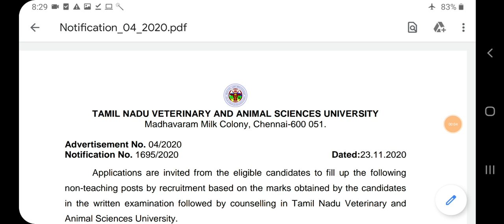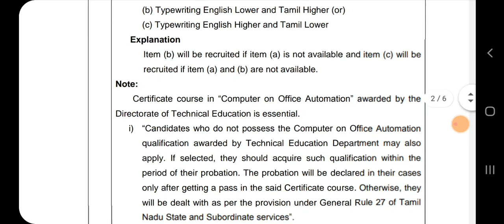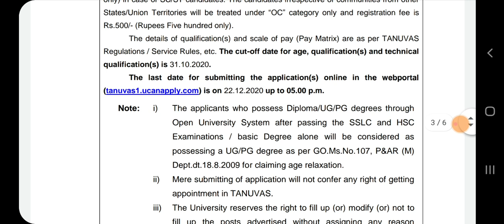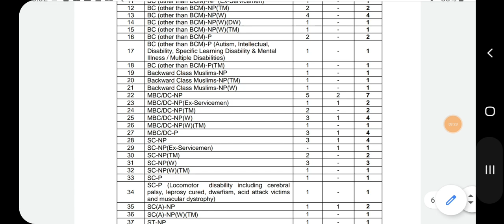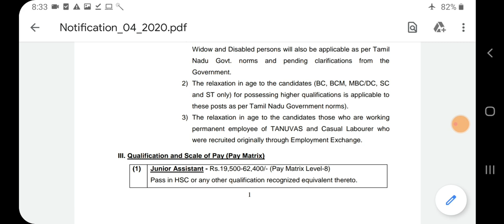JA, Typist Vacancy/Notification details/Last date 22.12.2020/Latest News